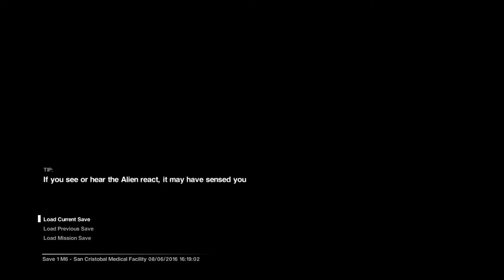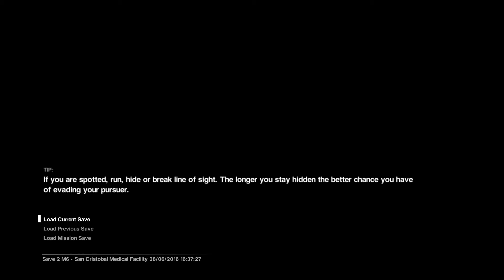He's In The Vents Man! (Alien Isolation Part 12)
Another Friday so that means another Alien Isolation